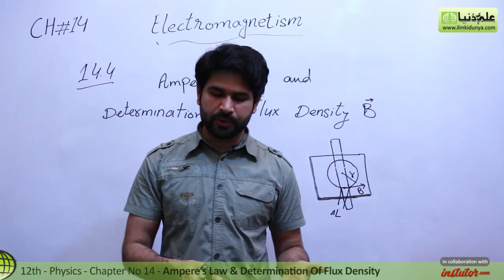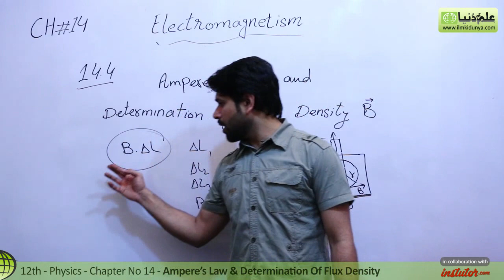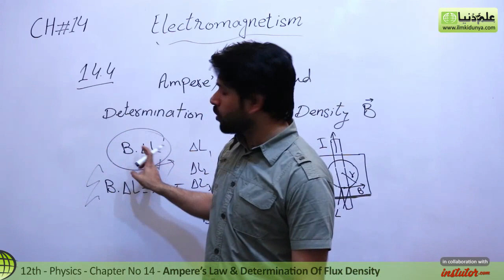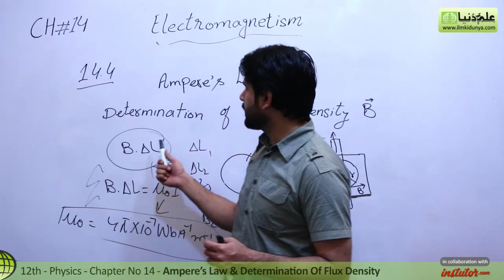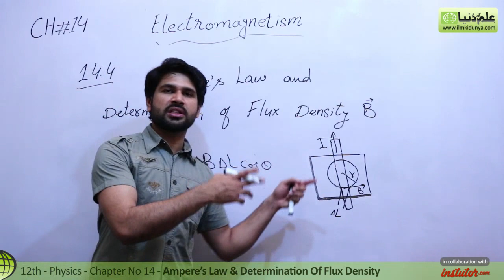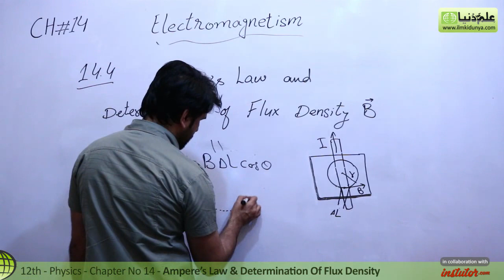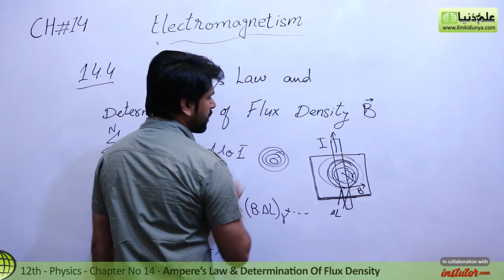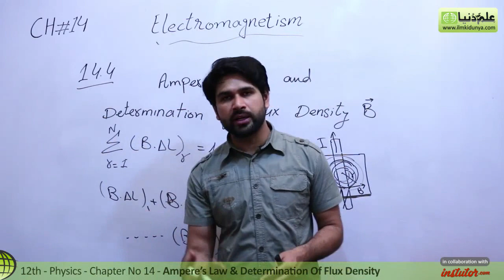FSc Physics book 2, Ch 14 - Ampere's Law & Determination of Flux Density - 12th Class Physics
In this online lecture, Sir Qasim Jalal explains 2nd year Physics Chapter 14 Electromagnetism.The topic being discussed is Topic 14.4 Ampere's Law & Determination of Flux Density.